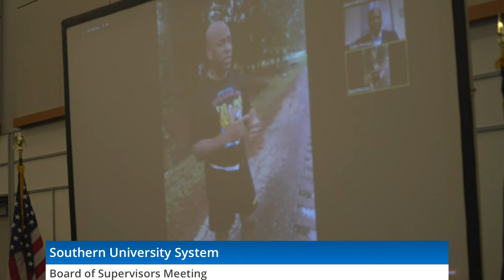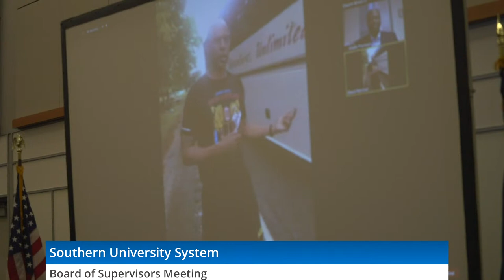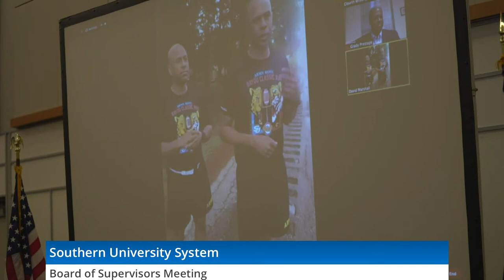Southern University System Board of Supervisors Meeting 9AM Friday April 16th 2021